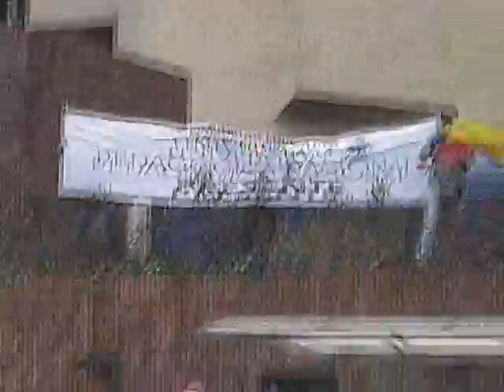Se metieron a la ponti